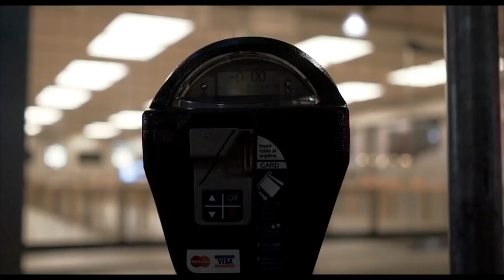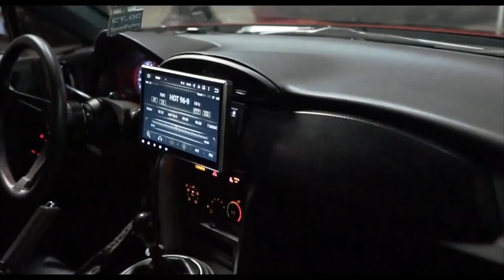Thamoi Thamoi (liri & liri)... Cover song//New Release